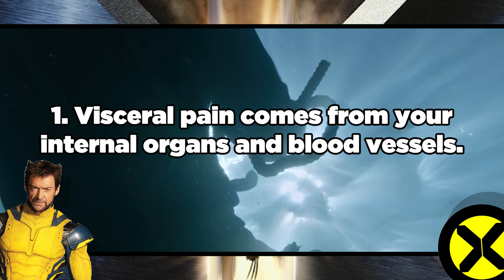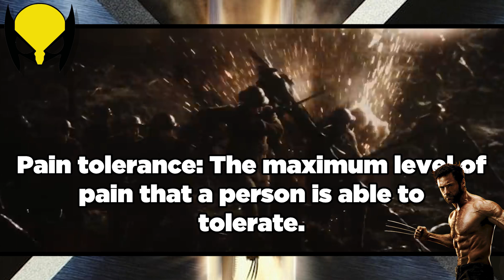The Science Of: How Wolverine Feels No Pain From Low Blows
Why Do Males Feel Pain Getting Hit In The Groin? Let's go through the science and anatomy behind pain using Wolverine.